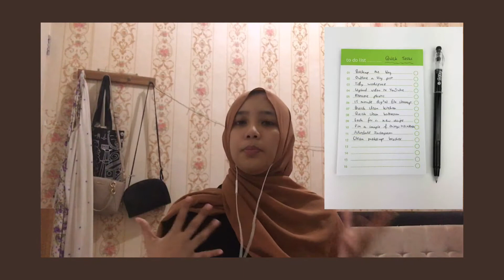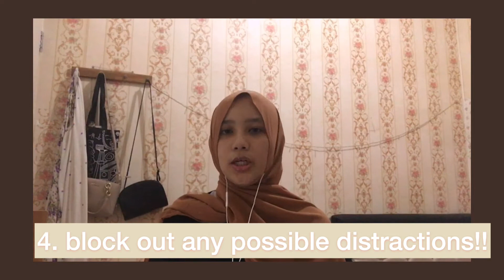Tips on time-management || Fitria Maya Alfinia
Name: Fitria Maya Alfinia
Class: 3B
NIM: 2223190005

Hello,ma'am. Here is my final examination video. Sorry for the bad outcome, hehe..hope.u enjoyed it ma'am xx 🥺